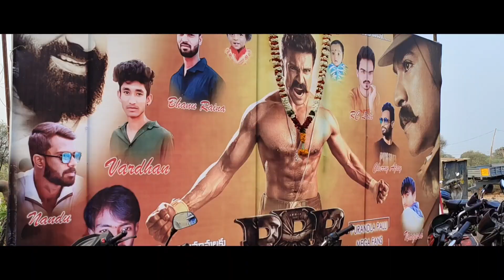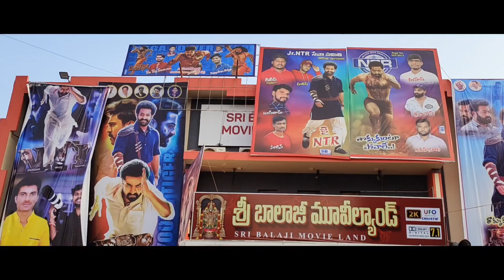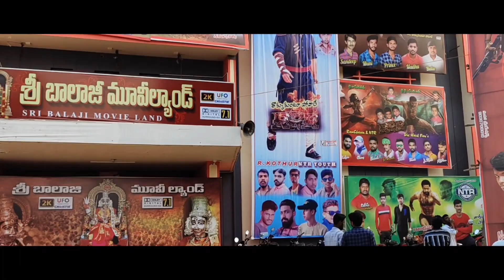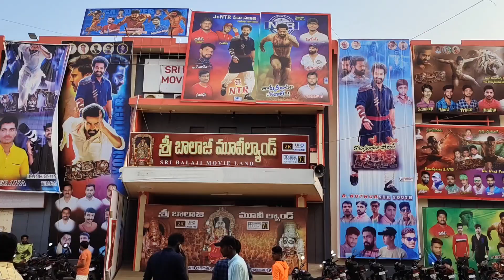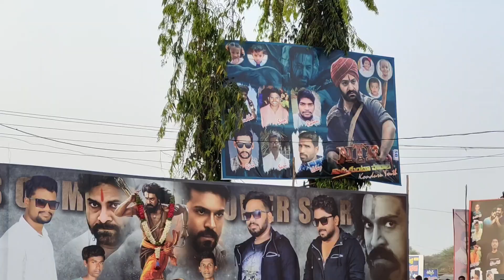RRR rrr youtubechannel viral ntr ramcharan ssrajamouli punganur rayalaseema youtuber